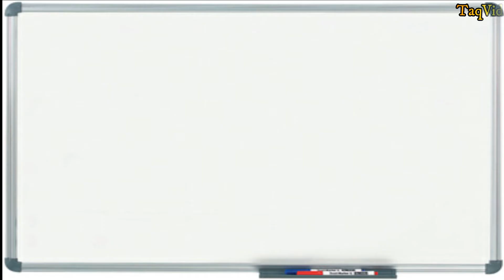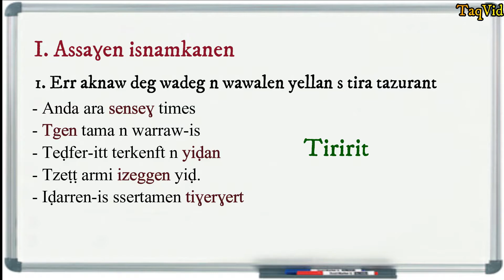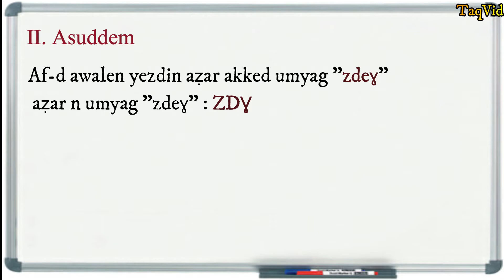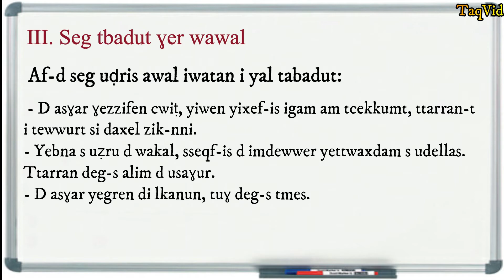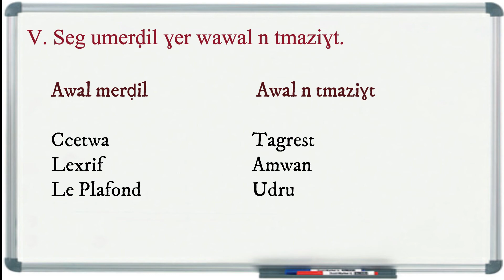Aseɣti n yiluɣma : Adlis n tmaziɣt, aseggas amezwaru n ulmud alemmas. Sb.10.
تصحيح تمارين كتاب اللغة الأمازيغيّة للسنة الاولى متوسط, الصفحة 10
La correction des exercices. Livre de la langue amazighe, 1ère année moyenne. Page.10.